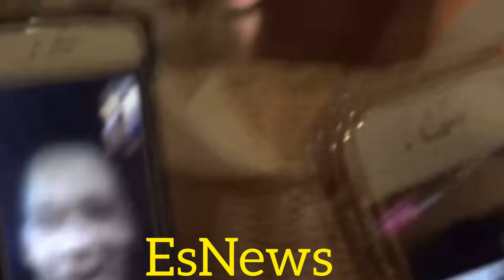Happy Birthday Floyd Mayweather TBE